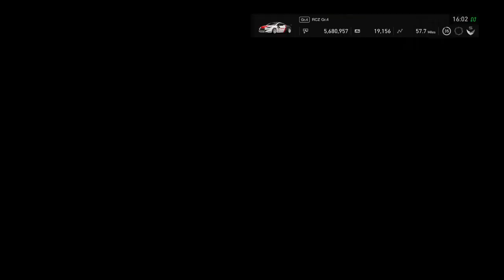Daily race group 4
Gt sport